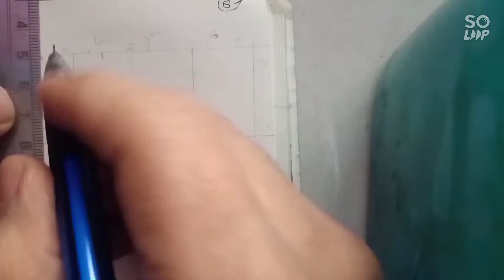How to draw hulk step by step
How to draw hulk step by step using grid method